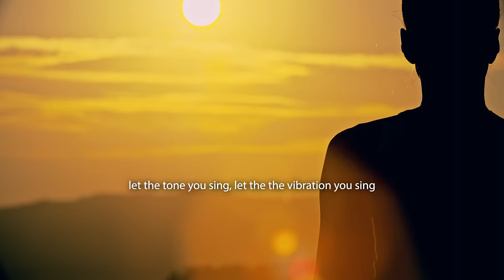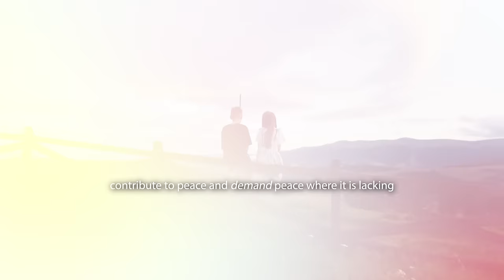BE PREPARED! Paul Selig LIVE CHANNELING the Guides EXPLAINS Humanity's GREAT SHIFT into New Earth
Paul Selig channels the Guides in an interview that covers the urgent shifts toward the New Earth or 'Upper Room.' The podcast covers themes such as memory and history, perception of time, individual and collective transformation, fear, attunements, dimensions, and more! The Guides emphasize the importance of letting go of attachments to identity and embracing the true self. The conversation provides insights and perspectives on living a more conscious and fulfilling life. In this conversation, Paul Selig discusses the collective act of facing fear and the need to reexamine our participation in fear-based realities. He also explores the power of manifestation and the role of expectation in creating our reality. The Guides emphasize the shift from collapse to resurrection and the importance of peace in the generations to come.

Paul Selig is considered to be one of the foremost spiritual channels working today. In his breakthrough works of channeled literature — I Am the Word, The Book of Love and Creation, The Book of Knowing and Worth, The Book of Mastery, The Book of Truth, The Book of Freedom, and the Beyond the Known Trilogy: Realization, Alchemy, and The Kingdom (see books page) — author and medium Paul Selig has recorded an extraordinary program for personal and planetary evolution as humankind awakens to its own divine nature.

Paul was born in New York City and received his master’s degree from Yale. A spiritual experience in 1987 left him clairvoyant. As a way to gain a context for what he was beginning to experience he studied a form of energy healing and began to “hear” for his clients. Described as “a medium for the living,” Paul has the unique ability to step-into and “become” the people his clients ask about, often taking on their personalities and physical characteristics as he “hears” them telepathically. Paul’s work is widely featured in a variety of media, including ABC News Nightline, Fox News, the Biography Channel series The UneXplained, Gaiam TV’s Beyond Belief and the documentary film PGS: Your Personal Guidance System. He has appeared on numerous radio shows and podcasts including Coast to Coast AM with George Noory and Bob Olson’s Afterlife TV.

PODCAST CHAPTERS

00:00:00 - Paul Selig Intro
00:03:42 - Contemplating Death, Mortality, Stillness
00:07:30 - The Shift in Perception of Time
00:11:02 - The Non-Linearity of Consciousness
00:14:01 - Becoming Wayshowers of New Earth
00:17:06 - Paul's Childhood Psychic Experiences
00:20:32 - Seeking God Through Us
00:23:58 - Becoming the Doorway for Upper Room
00:27:25 - The Divine Self and Expansion
00:36:43 - Manifestation, Altering Matter & Transfiguration of Reality
00:40:40 - Moving to the Essential Self
00:43:47 - The Upper Room and the Denial of the Divine
00:46:59 - The Malleability of Form
00:50:23 - The Choice of Fear and the Futility of War
00:53:39 - Facing Fear and Reckoning
00:56:41 - Dismantling and the Mass Awakening
00:59:36 - The Awakening of the New Generation to Leadership
01:02:47 - The Generational Fall of Kingdoms, Religion, Structures
01:09:01 - Paul’s Channeling Process
01:13:10 - Time Capsule Question

Guest: Paul Selig | World Renowned Channeler of the Guides